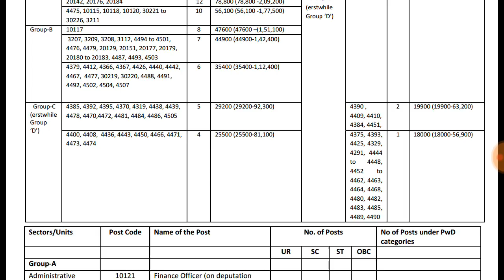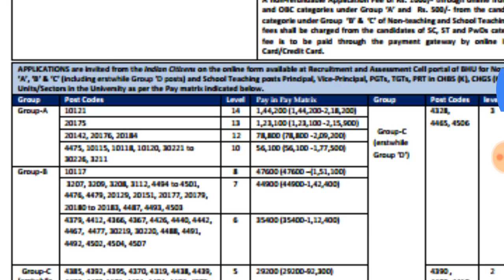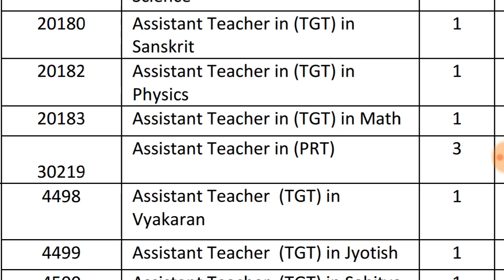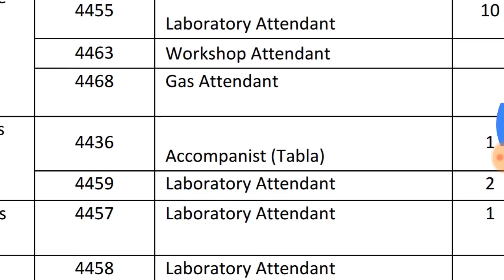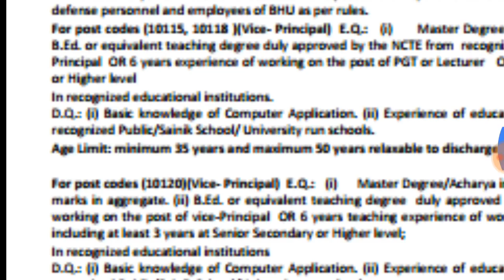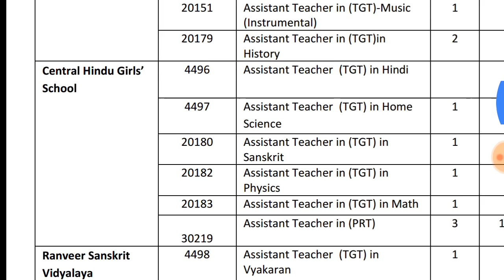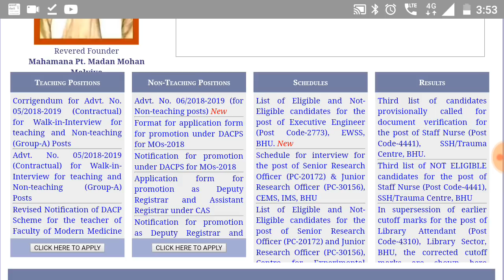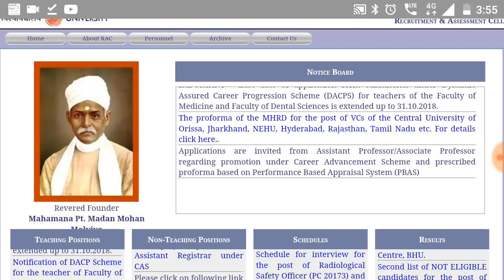कैसी Job का इंतज़ार है आपको। इतनी सारी नौकरियां। जल्दी कीजिये।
Varanasi ke BHU mein nikaali gai Hain 1300  se bhi zyada vacancies.

HAr type ki Job hain.

Teaching and Non teaching staff ki Bharti.

Mahilaen bhi apply kar sakte hain.

driver's ki Bharti.

Teachers ki Bharti.

bahut behatreen Naukri.

Naukri Se Judi harek jankari janne ke liye poora video dekhiye.

poora eligibility criteria janne ke liye neeche di Gayi website link par click kijiye.

online apply karne ke liye neeche di Gayi website link par click kijiye.